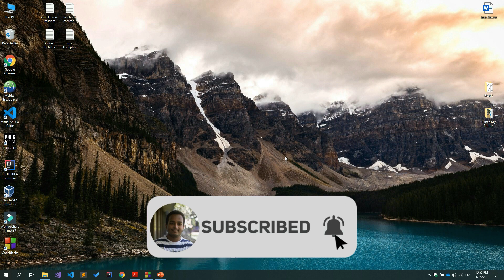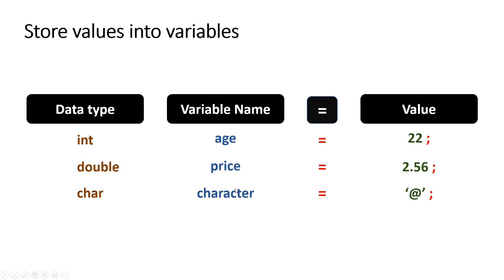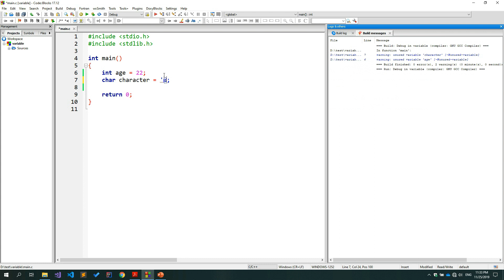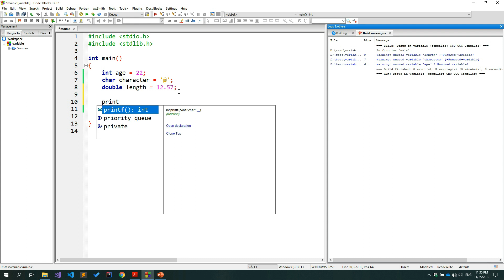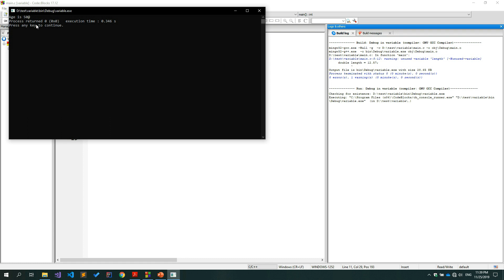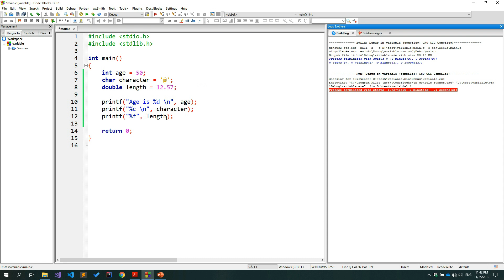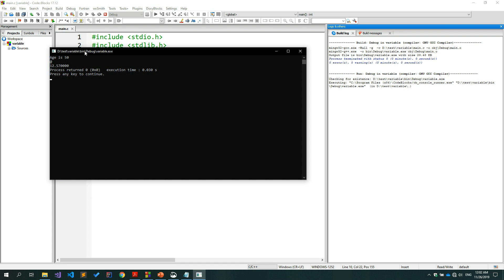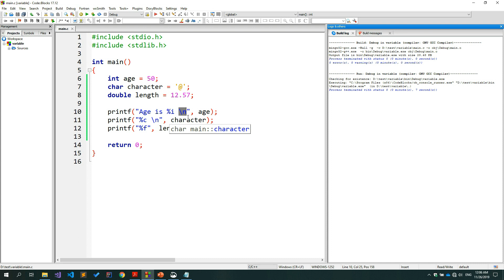How to assign a value for a variable - C programming in Sinhala | RAVB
අපේ variable පාඩමේ 2nd part එක තමයි මම අද ඔයාලට කියලා දෙන්න යන්නේ.
අද video එකෙන් මම ඔයාලට කියලා දෙන්නේ කොහොමද අපි declare කර ගත්ත variable එකකට values assign කරන්නේ කියලා. ඉතින් values assign කරනකොට කොහොමද assignment operator එක use කරන්නේ කියන එකත් අද video එකෙන් කියලා දෙනවා.
ඒ වගේම assign කරගත්ත variable එකක value එක කොහොමද program එකෙන් එලියට print කරන්නෙ කියන එක ගැනත් අපි අද කතා කරනවා.